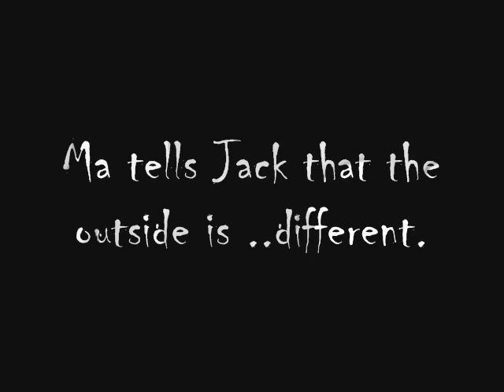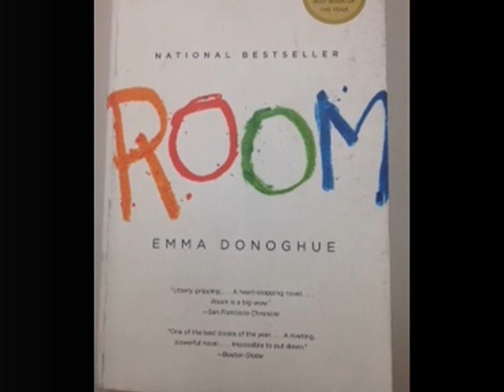ROOM by Emma Donoghue Movie Trailer